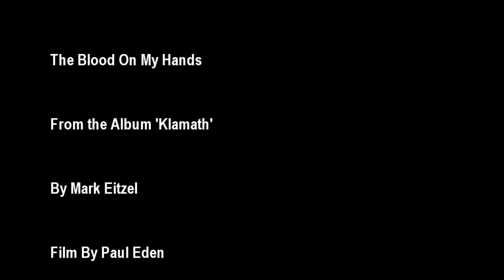The Blood On My Hands - Mark Eitzel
From The Album Klamath by Mark Eitzel (Decor Records - 2009)